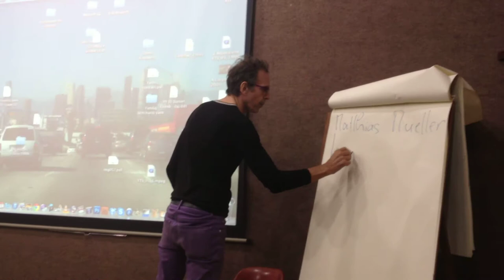Queer cinema & Aids :: Ciclo Tempo das Imagens V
Fundaj, Derby
Registro: Edson Barrus